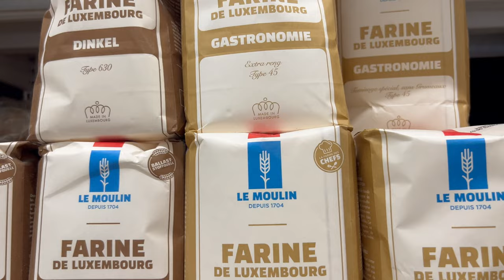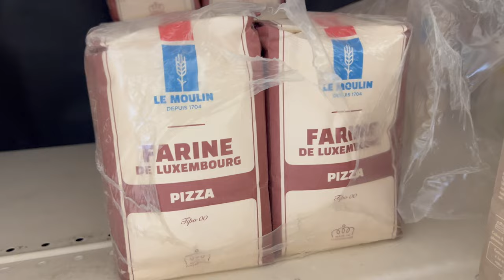Grocery Shopping in Luxembourg: A Peek into My Day | Cactus Store | Grocery Prices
Hey, everyone! Today, I'm showing you what a regular day in Luxembourg is like. We'll go grocery shopping together to buy stuff for my home. 🏡 I hope you enjoy the video.